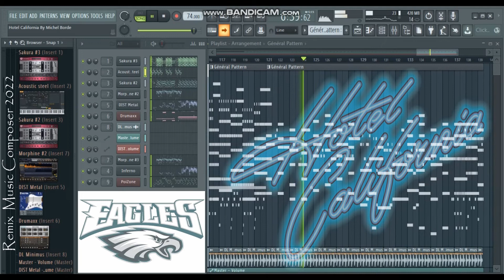ᴴᴰ "HOTEL CALIFORNIA - Eagles" [REMIX] By Michel Borde FL STUDIO PRODUCTION - Instrumental Version -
BMG Rights Management (US), LLC, UMPI, PEDL
🔔 Relevant hashtags:
Composer :  Michel Borde
 Composer and arranger of Electronique music in MAO 2022
 Composer of Electronique music.
Montage vidéo logiciel MovieMaker/POWER DIRECTOR/VIDEO PAD
Montage audio logiciel FL STUDIO
🎶Banque sons - Kontakt/ Natives Instruments/Soundiron Virtual Instruments:
🎻 LIBRARIES & SOFTWARE:

Orchestral :
INDIGINUS/
CINEMATIC STRING/
Orchestra Chords/
Karoryfer x bigcat cello/
Emotional Cello/
EXHALE/
Chris Hein - Solo Violin/
ProjectSAM.Symphobia.Colours.Orchestrator/
Sonuscore_freebie_orchestra_chords/

Voices :
Shevannai/
Heavyocity Vocalise/
Clara_Vox_1/

Divers/FX :
Ambient White/
Hypernova/
The grandeur; piano/
NOVO/
Project_Pegasus/
Wavelet.Theory.Atmosphere.KONTAKT-SYNTHiC4TE/
APOLLO Cinematic Guitars/
Hypernova/